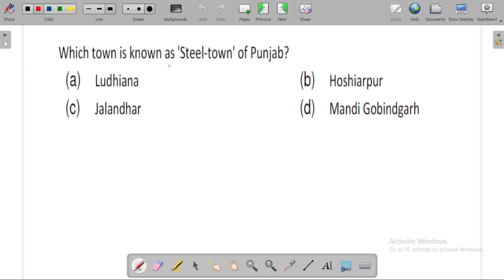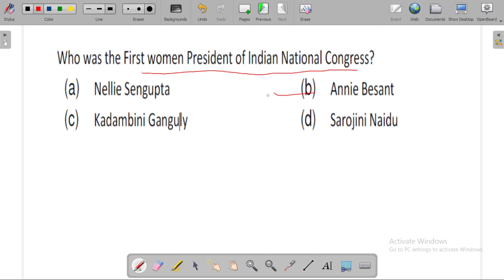16- Naib Tehsildar Preparation - PPSC Previous Year GK !! Important GK Questions for Punjab Exam